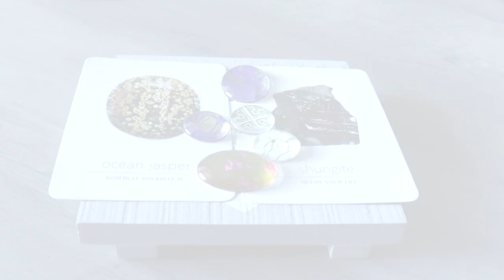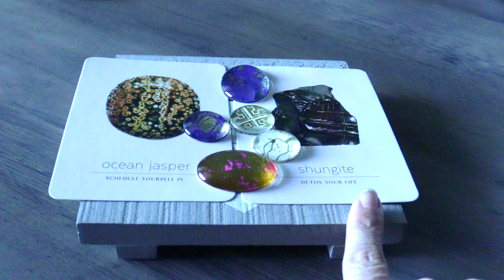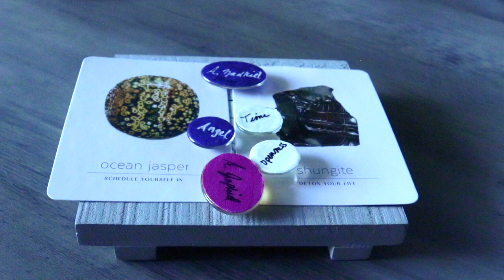YOUR SOUL IS THE DRIVER | APRIL 6, 2021 ANGEL ORACLE CARD READING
YOUR SOUL IS THE DRIVER